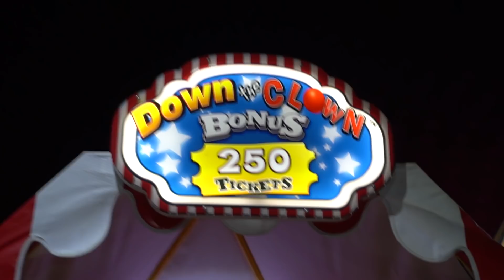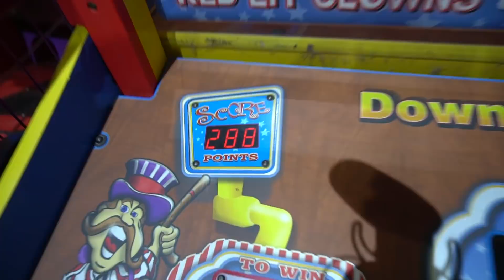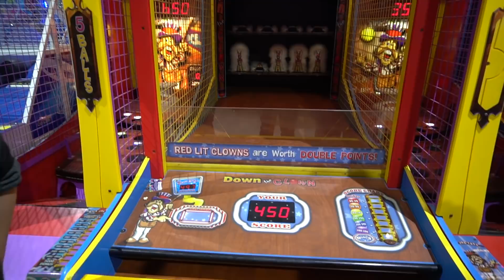CÓMO GANAR MUCHOS TICKETS EN DOWN THE CLOWN! (4 JACKPOTS)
En este nuevo video de Cómo Ganar Muchos Tickets estaremos dando nuestros mejores tips para poder ser mejor en Down the Clown y sacar el jackpot con facilidad